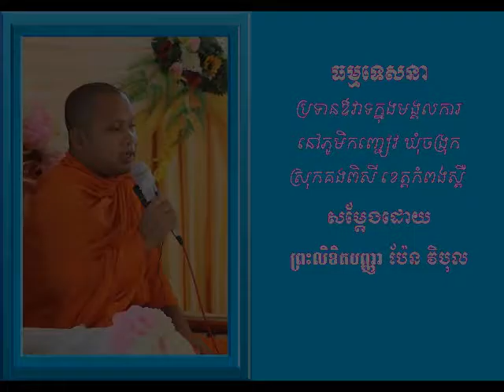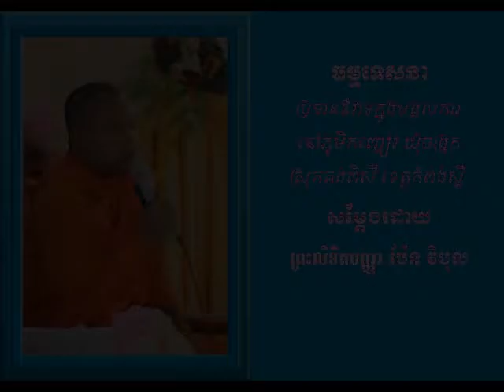Dhamma Talk ធម្មទេសនា ប្រធានបទ ប្រទានឪវាទក្នុងមង្គលការ